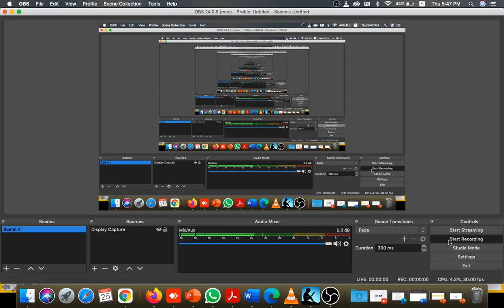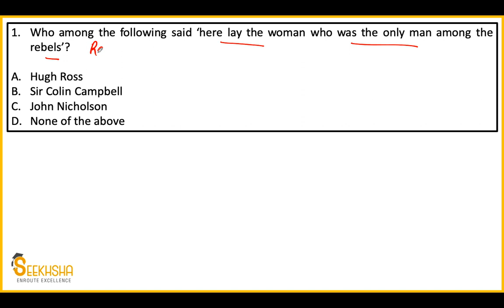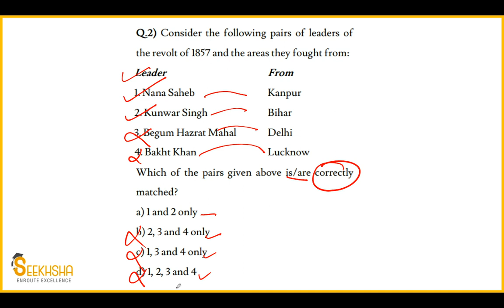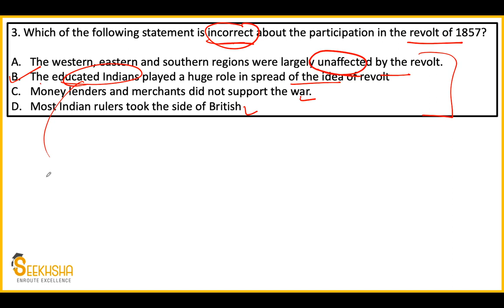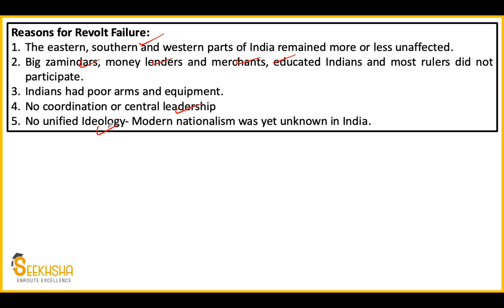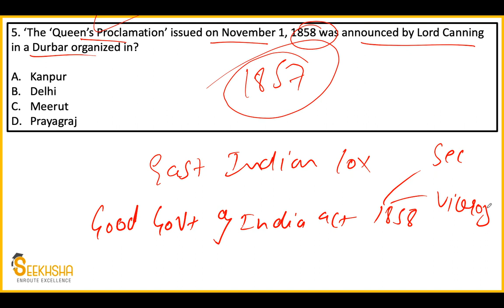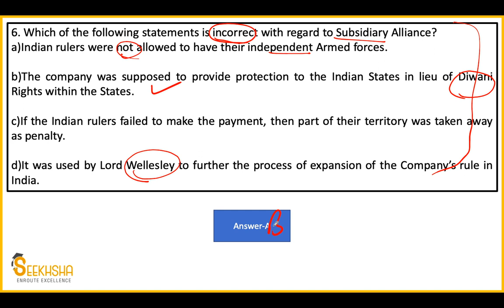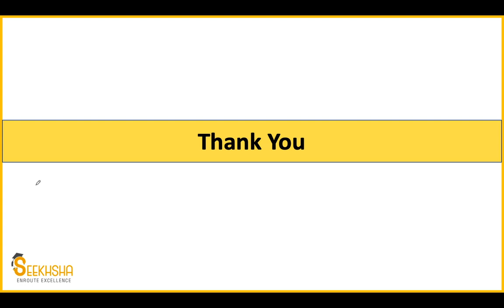Lecture 2- MCQ on Indian Freedom Struggle I UPSC EPFO AO/EO